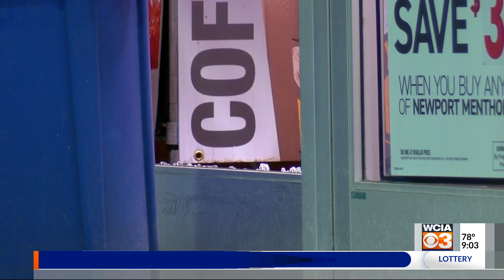Decatur arrests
looting arrests